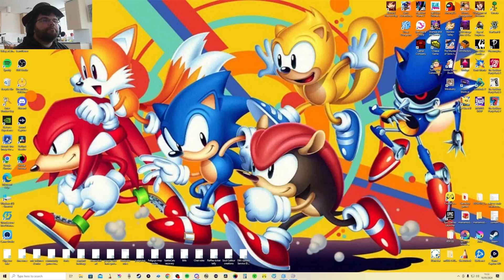Dicey Dungeons part 5 - We all have that character we don't enjoy, the Inventor is mine...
Our fourth hero enters the fray and we have the "Inventor" too contend with this time. At the en dof every fight, you will be given three pieces of equipment too choose from. But not ones too add to your inventory, oh no, you must select one too permentaly destroy! Now what this does, depending on the equipment selected, is it will give you access too a new ability in the next fight. Now don't get me wrong, like any character the Inventor can deal some serious pain and get some rather nice abilities... but I hate having too break down equipment and if I have too choose between three things I want too keep then yeah, that is soul crushing! (Ok, maybe that's a little dramatic)